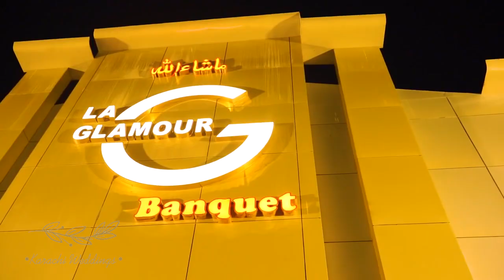la glamour banquet karachi / sakhi hassan banquets / wedding decorations /karachi weddings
Welcome to La Glamour Banquet hall, where unforgettable moments are brought to life!

Address : D-8 Block J North Nazimabad, Near Sakhi Hassan, Karachi, Karachi, Pakistan